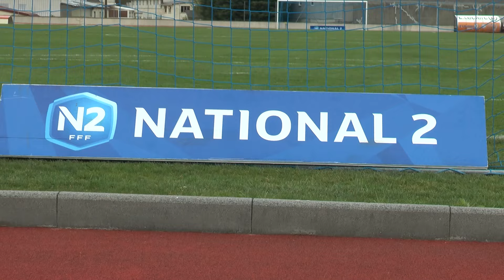🤩 𝗟𝗲 𝗿𝗲́𝘀𝘂𝗺𝗲́ 𝗱𝘂 𝗺𝗮𝘁𝗰𝗵 𝗿𝗲𝗻𝘃𝗲𝗿𝘀𝗮𝗻𝘁, 𝗔𝗙𝗩 🆚 𝗩𝗼𝗹𝘁𝗶𝗴𝗲𝘂𝗿𝘀 𝗱𝗲 𝗖𝗵𝗮𝘁𝗲𝗮𝘂𝗯𝗿𝗶𝗮𝗻𝘁 !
Résumé présenté par VARIN Père & Fils.

📹 Retrouvez la victoire importante de nos Virois lors de la 2️⃣1️⃣ème journée de National 2.

🔜 Direction Dinan le samedi 13 avril pour nos Virois qui auront besoin de confirmer pour tenter de se rapprocher un peu plus de l'objectif maintien !